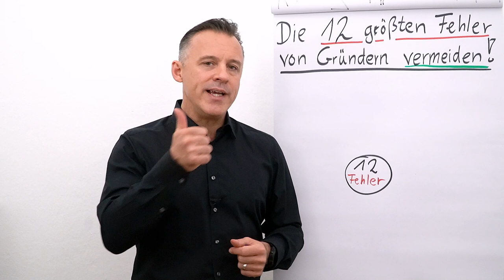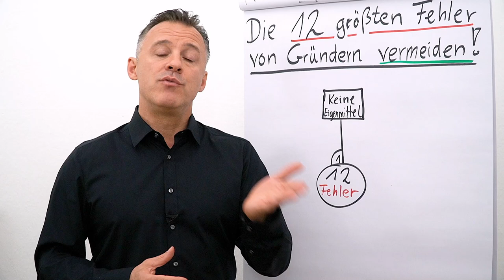Erfolgreich gründen I die größten Fehler vermeiden I Folge 01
Folgender Input erwartet dich heute:
Fehler #1: Fehlende Eigenmittel